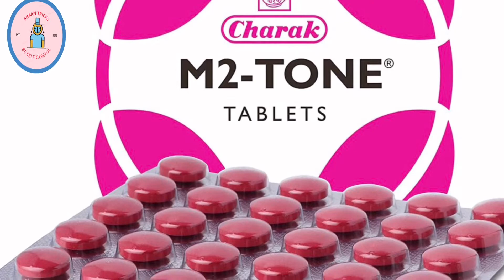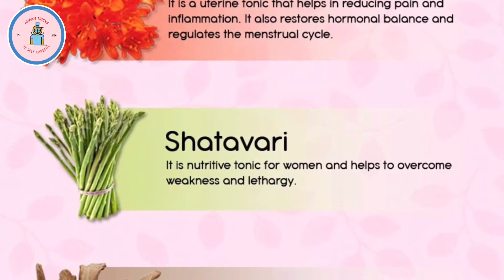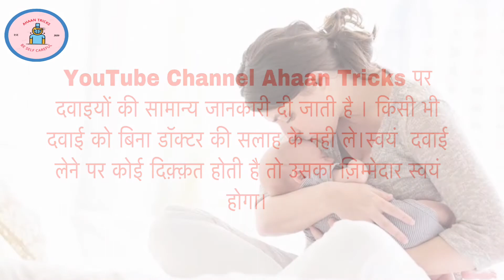M2-Tone Tablets_Uses_Dose_&_Side Effects || महामारी में महिलाओं के लिए गोली || महामारी में दर्द है?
Welcomes You😊

अपने चेहरे की Care के लिए , क्लिक करें👇👇👇

Lemon & Honey Pack for Face Glowing|| चेहरे के निखार के लिए नींबू और शहद का सही तरीक़ा ?